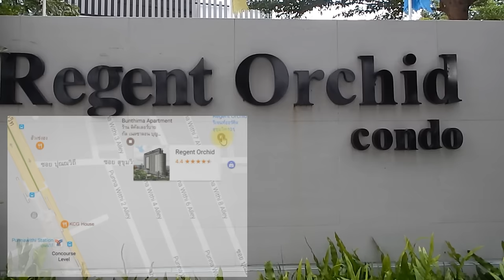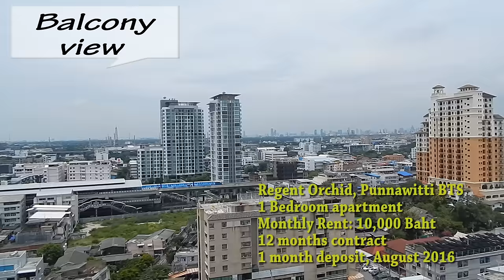Regent Orchid Condo in Bangkok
This video takes a look inside the Regent Orchid Condo in Bangkok. It shows a one bedroom condominium apartment and gives information on its price and the facilities the condo offers its residents.
EatSleepBangkok is a Youtube channel dedicated to exploring the cost of living in Bangkok, Thailand.